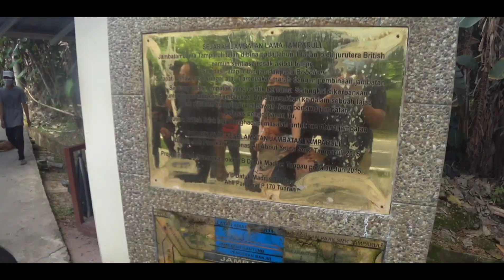Trip To Sabah | 2022 (Episod 2)